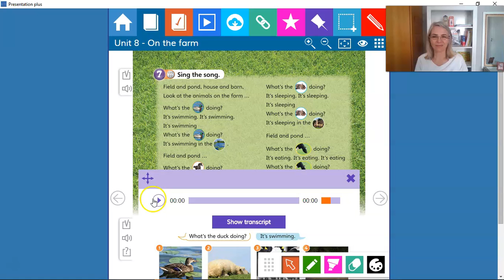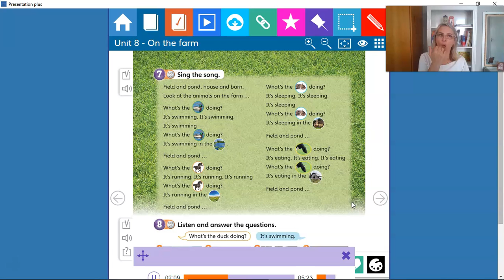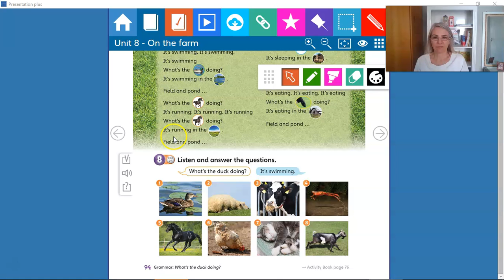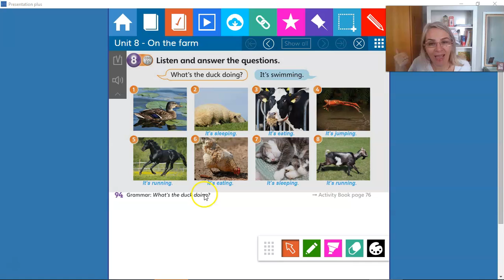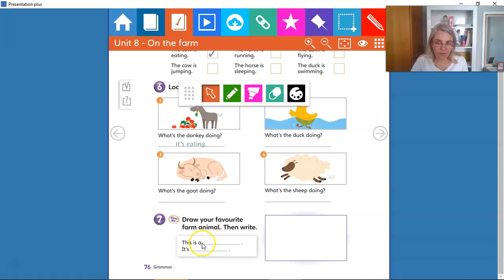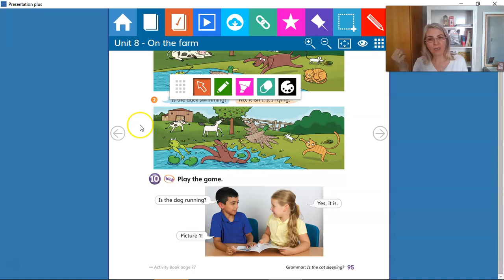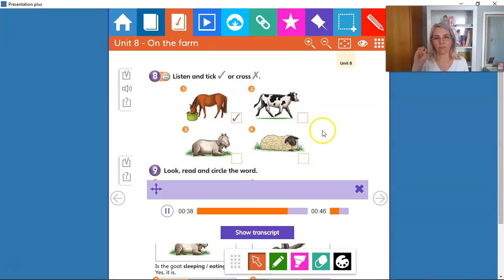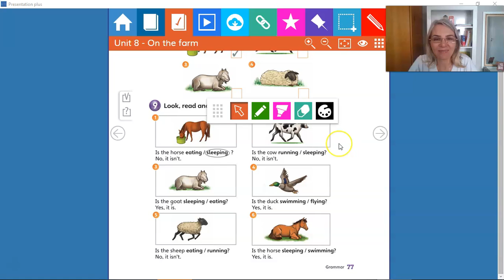JT3 VL - Unit8 - Part 2